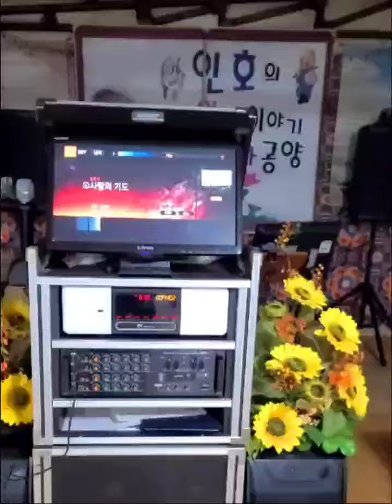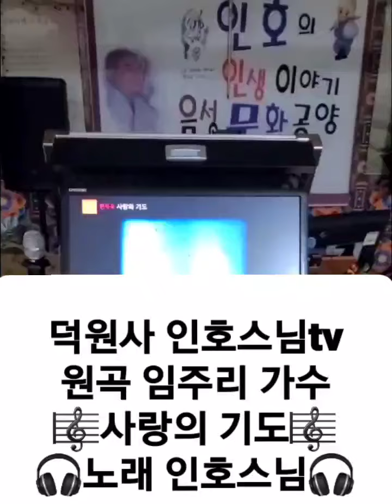임주리가수사랑의기도 노래인호스님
이 세상이 참으로 사랑으로
가득차길 기원 해봅니다.💗